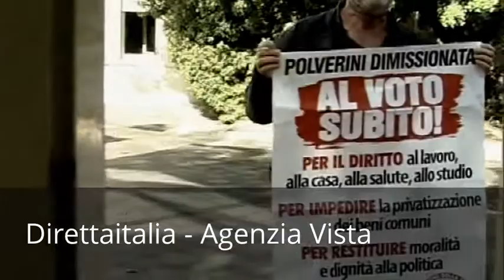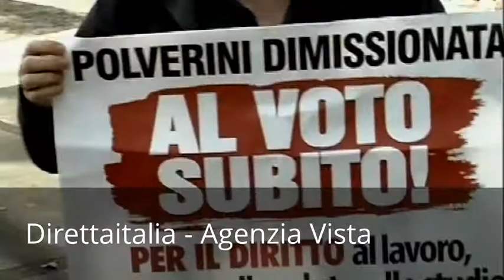BLITZ OPPOSIZIONE IN GIUNTA REGIONALE LAZIO LIVE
Blitz di alcuni consiglieri di opposizione alla sede della giunta regionale del Lazio per chiedere alla presidente uscente Renata Polverini una data certa per le elezioni alla regione, travolta dagli scandali delle ultime settimane. "Al voto subito", "elezioni subito" e "diamo la parola ai cittadini del Lazio" gli slogan esposti sugli striscioni.